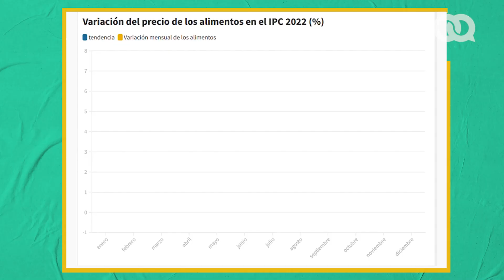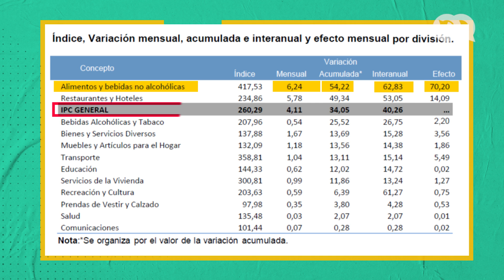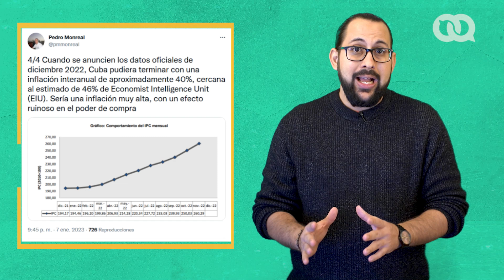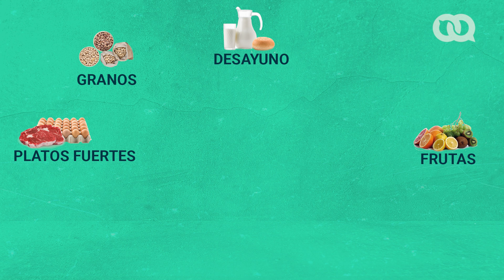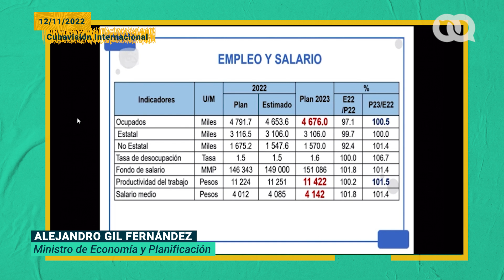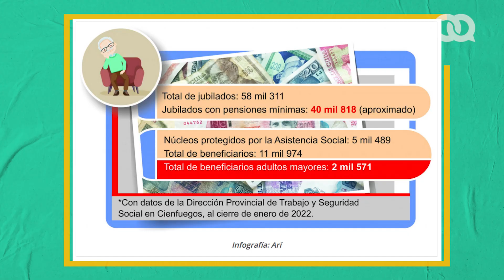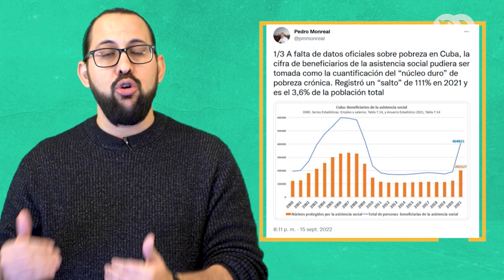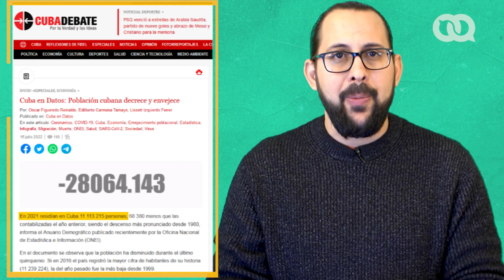ESPECIAL ¿Cuánto cuesta COMER en Cuba «oficialmente»?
La crisis de precios y desabastecimiento que vive Cuba es, sobre todo, una fuerte crisis alimentaria. En elTOQUE, nuestro coordinador audiovisual Alejandro Ulloa te presenta lo que hemos DESCUBIERTO analizando estadísticas oficiales de precios de alimentos.